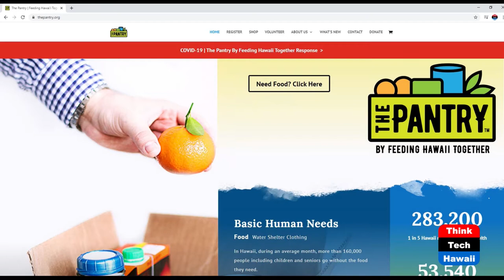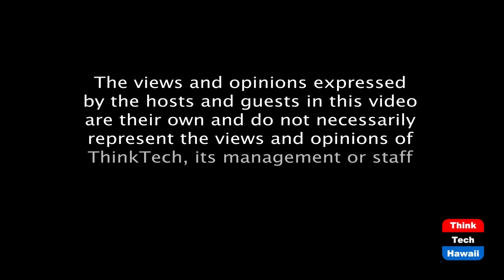Feeding Hawaii's people in the time of Covid (Community Matters)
The Pantry by Feeding Hawaii Together. The host for this episode is Jay Fidell.  The guest for this episode is Jennine Sullivan.

Jennine Sullivan, executive director of The Pantry Feeding Hawaii Together, will  help us understand what her nonprofit is doing and why it is important to find ways to fee people in Hawaii ini the time of covid.

The Pantry by Feeding Hawaii Together’s legacy spans over two decades, but this year, they are using technology to feed more families than ever. Through its website, residents can choose food staples online. With each order, The Pantry can gain insight about the people they serve and identify trends to help with food inventory planning. They are also developing an app to more efficiently put food directly in the hands of those who need it the most.